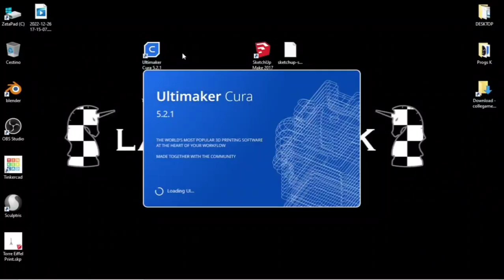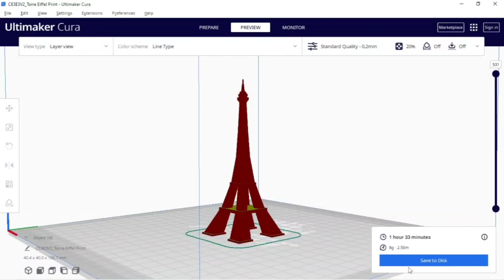Esportare STL con SketchUp Make 2017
In questo video faccio vedere come installare l'estensione per esportare in formato STL da SketchUp Make 2017: il mio programma di disegno 3D preferito!!